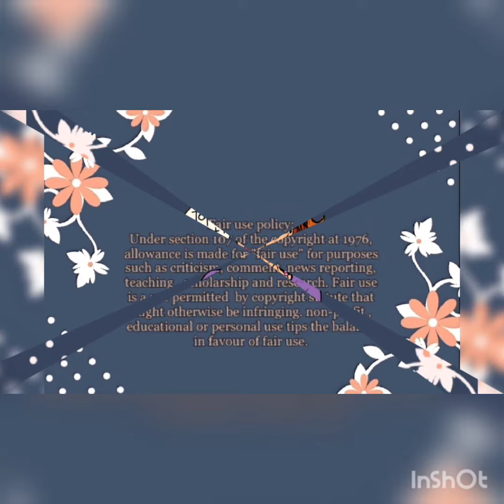" Katlego Maboe returns to Expresso "